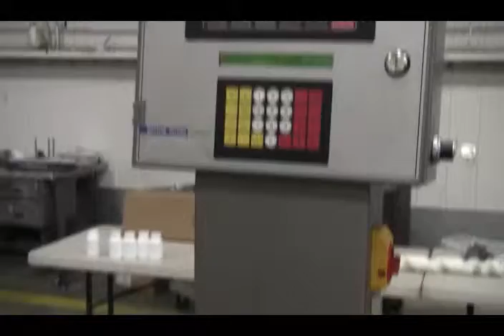5F0586 USED Hi-Speed MICROMATE Checkweigher Chain, Packaging Machinery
USED Hi-Speed MICROMATE Checkweigher Chain, Packaging Machinery. Automatic, 3-zone, 2-chain checkweigher. Speeds depending on materials and application. Load cell: 9" long; adjusts up to 8" wide. Weight range: up to 15.5 lbs. Accuracy: +/- 800 mg. Equipped with a 36" long x 8" wide two chain conveyor, 6" high guide rails. and touch pad operator interface with LED display. Mounted on a stainless steel frame with height adjustable legs.  Last doing 270 gram package at 100 ppm.